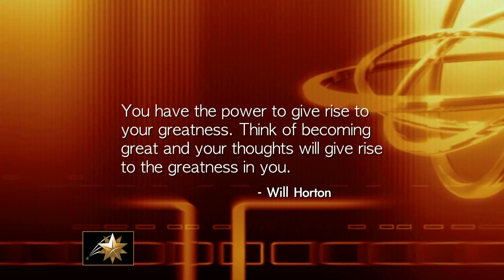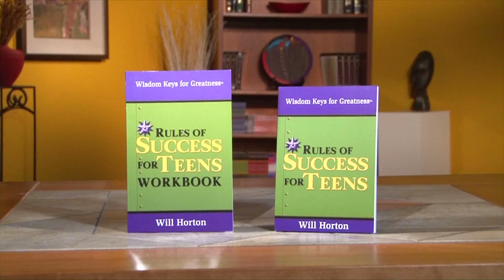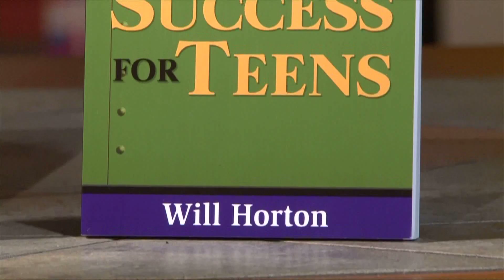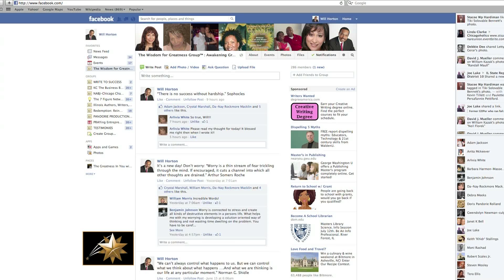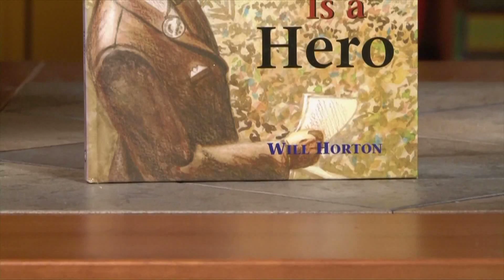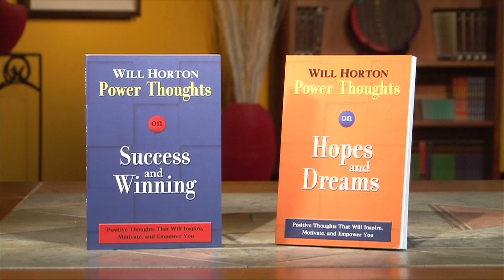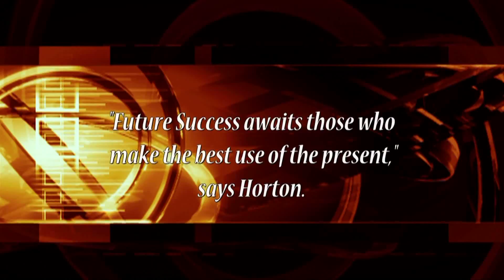The Greatness In You with Will Horton: Guest Paul Oakley Stovall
Learn how actor and playwright Paul Oakley Stovall gave birth to his greatness.